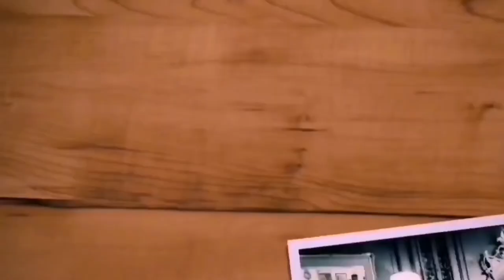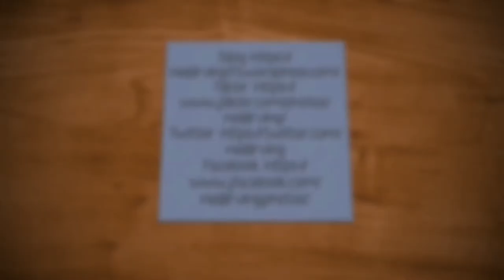Silly Sunday, Vlog 23.08.20